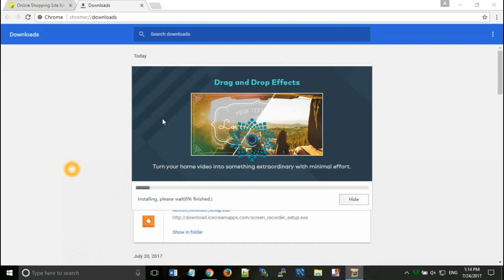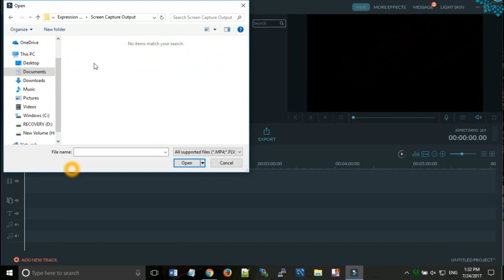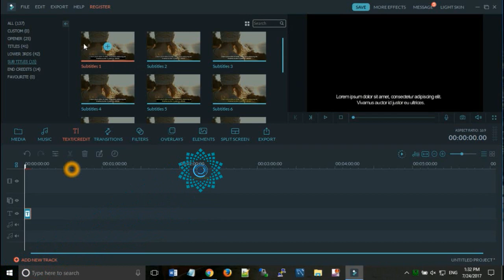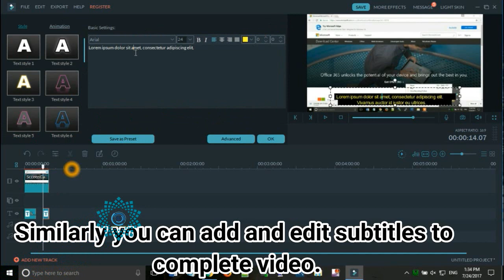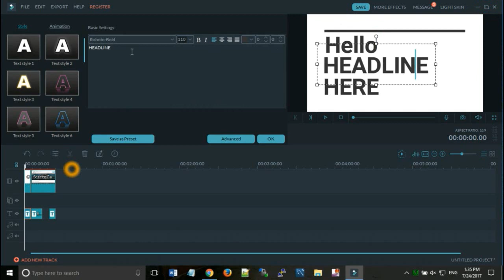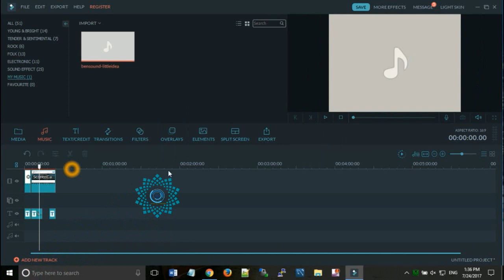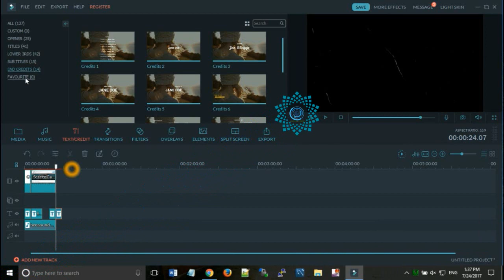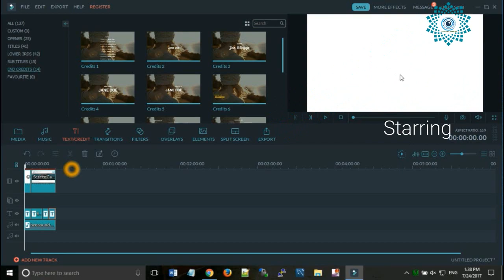How to edit videos using Best Video Editor Wondershare Filmora Overview Tutorial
2. Now double click on downloaded software and install wondershare filmora.
3.Click on Start Now Button for launching Wondershare Filmora Application.
4. Click on full feature mode and you can see a screen where you can edit your video.
5.Click on import button and select video which you want to edit.
6 You can add subtitle to video from subtitles section under Text/Credit Option(Click on + Sign).
7 To add Subtitles to your video go to media and click on + button.
8 You can drag your text file ewhere you want to show those subtitles.
9 Double click on text file and edit text and format that text according to your requirement.
10 Simillarly you can add and edit subtitles to complete video.
11 For adding welcome message for user click on Opener option under Text/Credit option(Take your control to start point).
12 You can delete any text by right click and then select delete option.
13 You can edit text of welcome note by double click on text file just below opener banner.
14 You can add background music to your video from music section(Use already given or import your own music).
15 You can add credits to your video from End Credits section under Text/Credit option(set position accordingly).